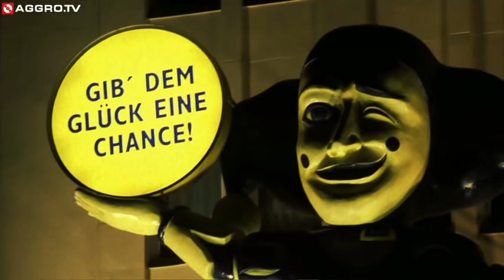NATE57 - BLAULICHT (OFFICIAL HD VERSION AGGROTV)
NATE57 - BLAULICHT - DER ERSTE VIDEOCLIP VON  NATE 57 GEDREHT IN HAMBURG ST. PAULI.
DIESER TRACK STAMMT AUS DEM HERVORRAGENDEN RATTOS LOCOS MIXTAPE "VERRÜCKTE RATTEN" VON NATE 57 UND TELLY TELLZ!

"BLAULICHT"-LYRICS:
(Hook)
Blaulicht, das ist St. Pauli,
du machst dein Para dir hier draußen fit,
sag was ist deine Aussicht, Blaulicht!
Übertreibt man die Lage dann geht es ins Auge,
was ham wir für 'ne Aussicht:
Blaulicht, Blaulicht, Blaulicht!

(Part 1)

Man startet wieder eine Sache, Gefühle betäubt,
in dem Viertel wo man seine Sünden nicht so früh bereut!
Bis zum Hals in der Scheiße, ich fühl mich verfolgt,
ich wohn in Crackcity, eure Türen sind aus Gold!
Fast alle machen nebenbei Geschäft, was erwartet ihr,
Hartz4, ist viel zu wenig Cash, hab ich Recht?
Sirene hier, Sirene da,
eine falsche Aktion, das Leben ist verkackt!
Die Handschellen sitzen fest, aber das ist extra,
solche Leute haben Macht, ich ficke diesen Drecksstaat!
Guck dir unsere Recht an:
(Schweig und sei leise, muck nicht gegen das System du bist nur ne Ameise)
War das verständlich genug, ich red im Slang,
damit Jungs aus'm Ghetto auch verstehen wie ich denk!
Und denkt ihr genauso, dann hebt eure Faust hoch,
wir lassen uns nicht unterdrücken, verbrennt die Autos!

(Hook)

Du hast kein Vater der dir alles ausgibt,
was ist deine Aussicht, Blaulicht!
Die Jungs machen Umsatz mit Rauschgift,
wir leben in den Augenblick,
das ist St. Pauli!
was haben wir für 'ne Aussicht:
Blaulicht, Blaulicht, Blaulicht!

(Part 2)

In keiner Gegend haben sie mehr zu tun, Santa Pauli Amcas,
Schubserei, kleine Sache, sie komm mit ner Mannschaft!
Früher war das anders, heute sieht man alle zwei Minuten
am Marktplatz Streifenwagen langfahren!
Ich erinnere mich, doch zähln kann ichs nicht mehr,
viele Leute vor mein Augen mussten hinter Gittern!
Nicht für 'ne kurze Zeit sondern lange Jugendhaft,
glaubt nie wenn sie sagen dass die scheiße wie Schule war!
Guck, weil er dieses Thema verbergt,
kein Mensch fühlt sich gut, wie ein Tier eingesperrt!
Doch Gefühle zeigt man nicht,
eigentlich will ich nicht mehr Leben aber wegen meiner Fam. bleibe ich!
Bringt mir diese Scheiße was,
alles was ich kann hab ich von der Straße gelernt oder mir selber beigebracht!
Doch es hilft mir nicht weiter im Beruf,
also bin ich dazu gezwungen diese Scheiße zu tun!

(Hook)

Blaulicht, Blaulicht, Blaulicht!

(Part 3)

Es ist immer noch gleich, seh ich Bullen schieb ich immer Filme,
das ist 'ne Krankheit von der Straße, ich hab sie in mir drinne!
Ich war Acht, in der Nacht, mit mein'm Vater im Regen,
er hat mir beigebracht "Hab deine Regeln"!
Ich konnts nicht ernst nehmen, er hat die doch selbst gebrochen,
ziehte Koks, immer stoned und hat von Ehre gesprochen!
Man ich lieb ihn, daran zweifle ich nicht,
doch was wirst du für ein Kind,
wenn dein Vater zu wenig Zeit für dich nimmt!
Bestimmt kein guter Junge, Musterschüler oder so
hundertpro kriminell, Mutter kriegt ein Hungerslohn!
Ihr spielt Gott in dem Parlament,
die Polizei ist ne Gang, Schachfigurn, nur das alle ihre Namen kenn'n!
Was, es staut sich der Hass, wir sind für die das Ausländerpack!
Und sie haun uns in Knast, es staut sich der Hass!
Wir sind für die das Ausländerpack, und sie haun uns in Knast!

(Hook)

Blaulicht, Blaulicht, Blaulicht!

Blaulicht

Blaulicht, Blaulicht, Blaulicht

Rattos Locos
Blaulicht, Blaulicht, Blaulicht!